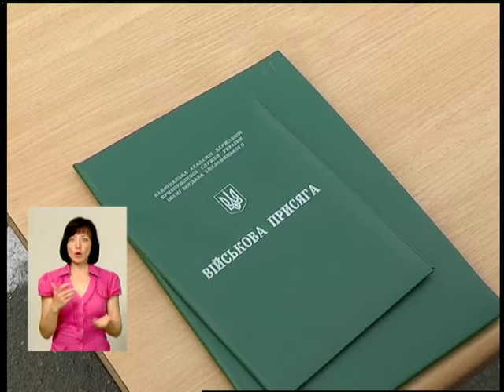130616 Подільська панорама